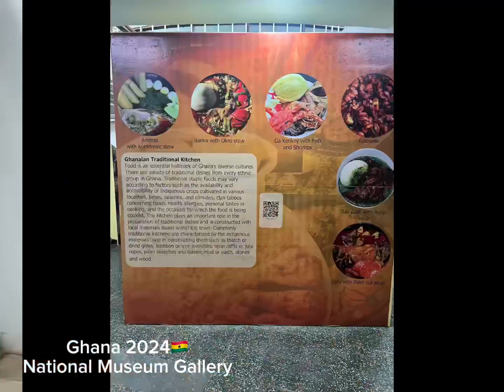Museum Visits in Accra, Ghana